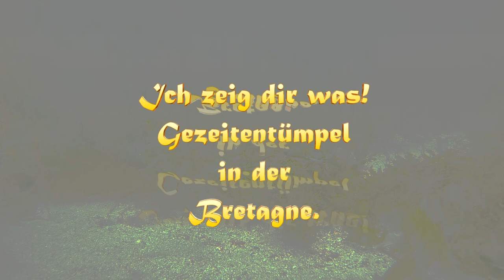Gezeitentümpel in der Bretagne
Beim Urlaub in der Bretagne habe ich bei Spaziergängen am Strand in Gezeitentümpeln gefilmt. Das Video zeigt, wie es in solchen Gezeitentümpel aussieht.